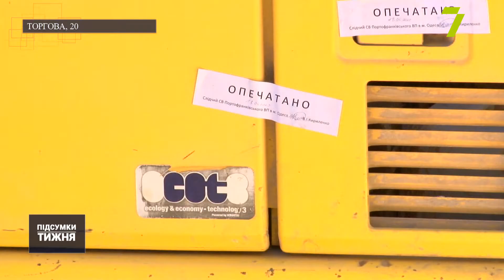Лише за місяць півсотні одеситів лишились без даху над головою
Три масштабних обвали в Одесі всього за місяць. Без власних домівок лишились більше ніж пів сотні одеситів. На початку тижня, 18 травня, з гуркотом завалилось пів будинку на вулиці Торговій, 20. А вже в четвер – чергова надзвичайна ситуація на Середньофонтанській, 29.